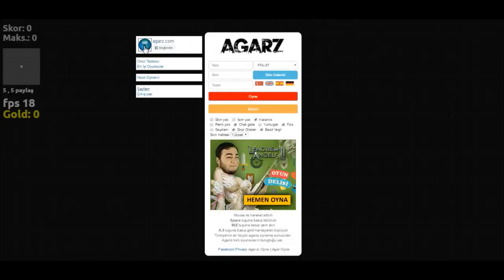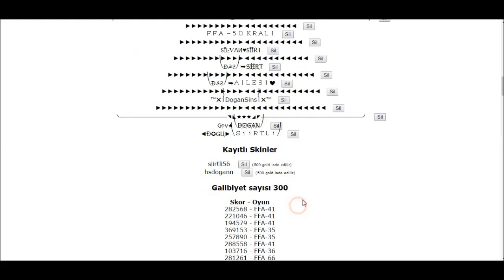Agarz Part 3. (300' Galibiyet Videom) Skor : 282868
Bidaki Videoda Görüşmek Üzere :D